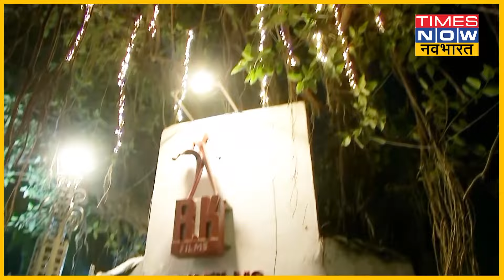Alia Ranbir Wedding: रणबीर और आलिया की शादी की स्पेशल वेडिंग गेस्ट हो गई है तैयार।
रणबीर-आलिया की शादी की तैयारियां शुरू हो चुकी है। ऐसे में फैंस जानना चाहते हैं कि इस कपल की शादी में कौन-कौन से गेस्ट आने वाले हैं, तो बता दें कि इनकी शादी की स्पेशल वेडिंग गेस्ट की लिस्ट तैयार हो चुकी है जिसमें संजय लीला भंसाली, वरुण धवन, अयान मुखर्जी, शाहरुख खान, करीना कपूर खान, सैफ अली खान, जोया अख्तर, अर्जुन कपूर, मसाबा गुप्ता, करण जौहर, मनीष मल्होत्रा, अनुष्का रंजन, आकांक्षा रंजन, करिश्मा कपूर सहित कई बड़े सेलेब्स भी शामिल होने वाले हैं।